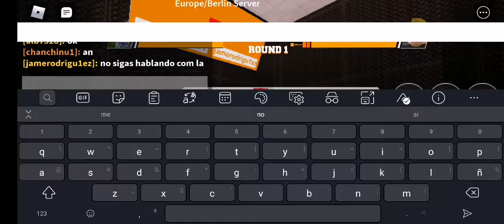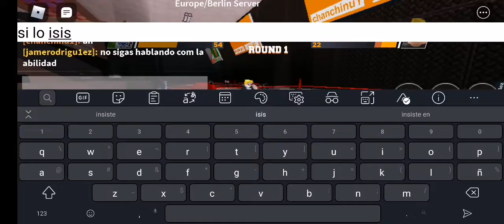11 de septiembre de 2020